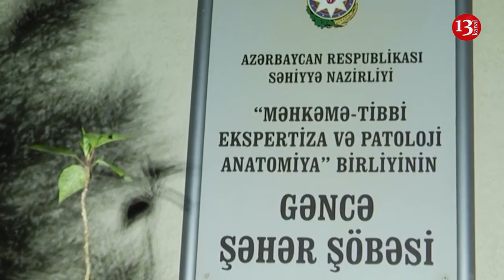Göygöldə faciəvi qəza: ölənlərin sayı 6-ya çatdı